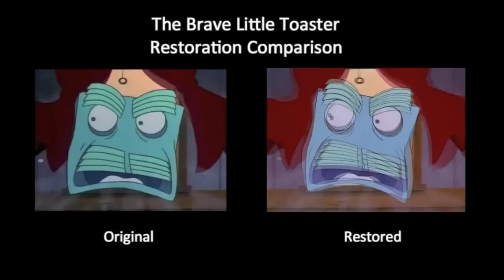The Brave Little Toaster - Air Conditioner Scene (Restoration Comparison)